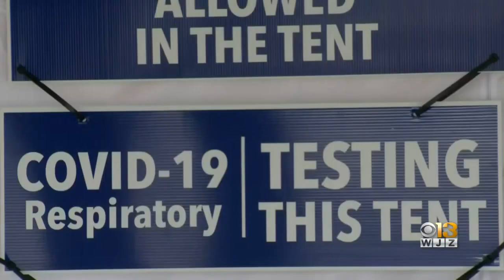Coronavirus Cases Continue To Grow In Maryland, 200 Deaths Reported